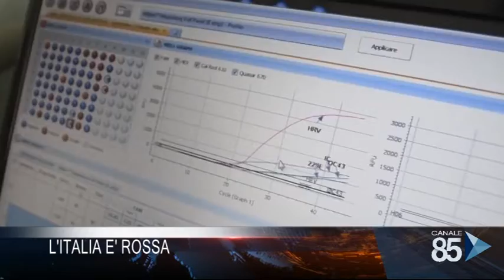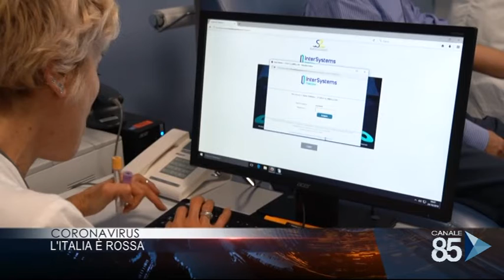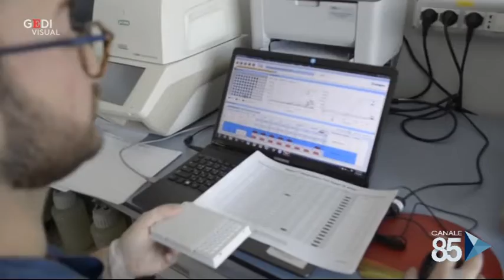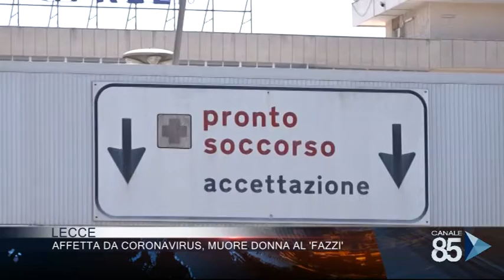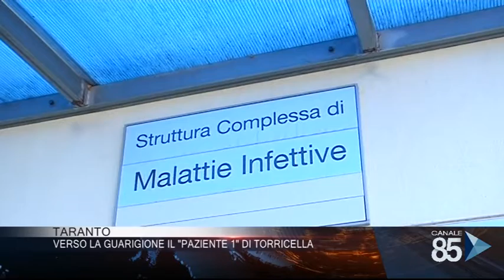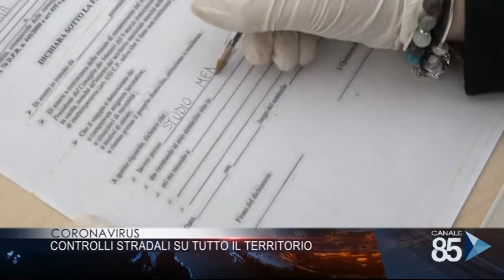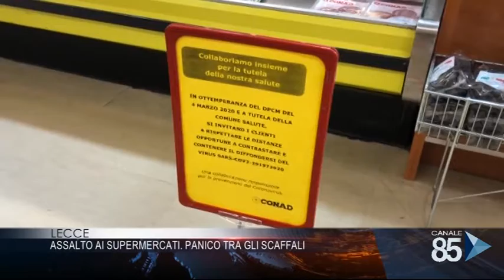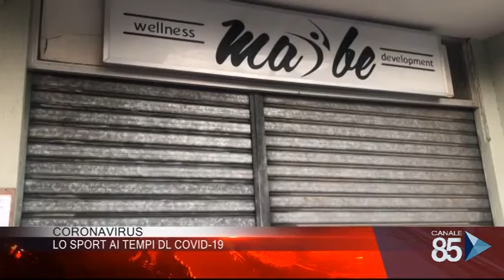85 News del 10 Marzo 2020 3^ edizione